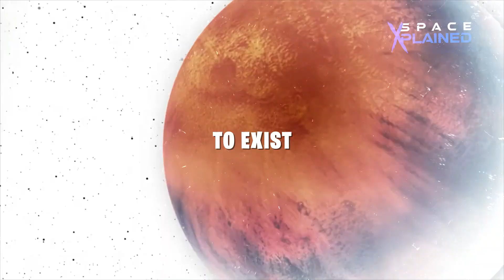Breaking News: Entirely Water-Covered Planet Revealed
In a shocking discovery, an entirely water-covered planet has been discovered orbiting a far-away star.

This exciting new discovery has scientists buzzing with excitement, as it offers a new view of our universe.

Watch this breaking news video to learn more about this remarkable discovery and the implications it has for the future of our understanding of the universe.